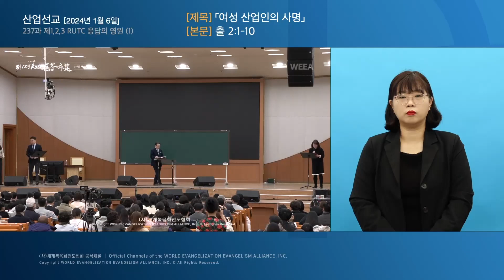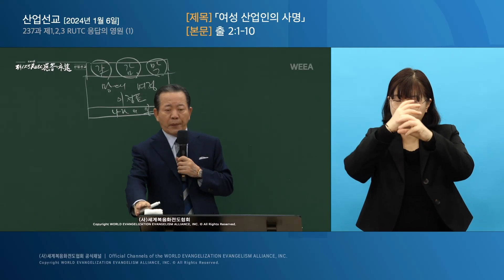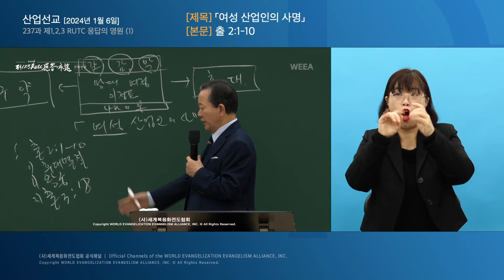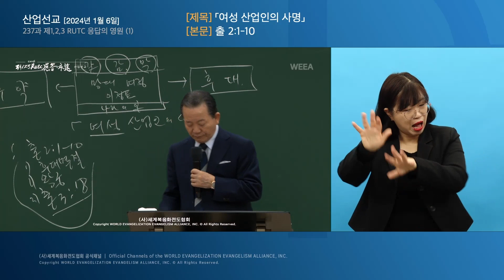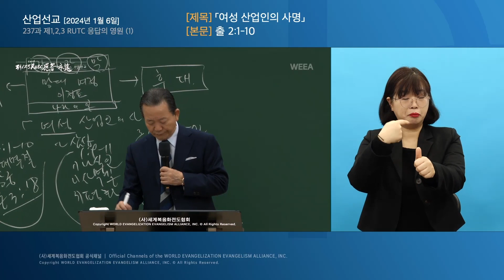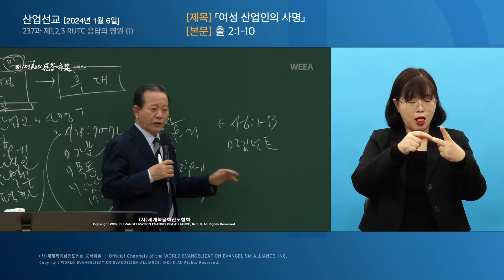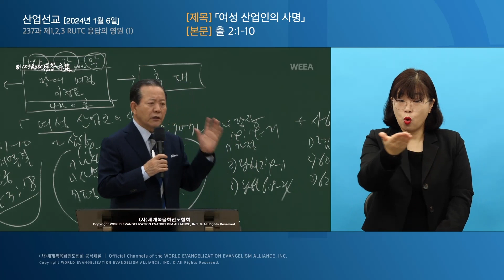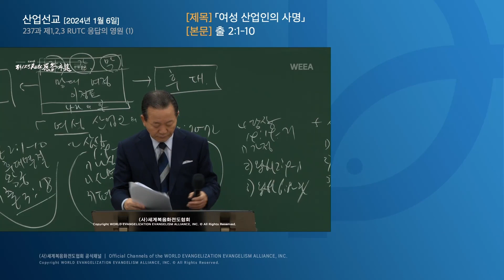[한국수어] 2024.01.06 산업선교 「여성 산업인의 사명」 (출 2:1-10)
산업선교 「여성 산업인의 사명」 (출 2:1-10)